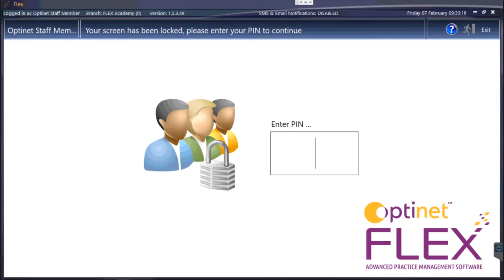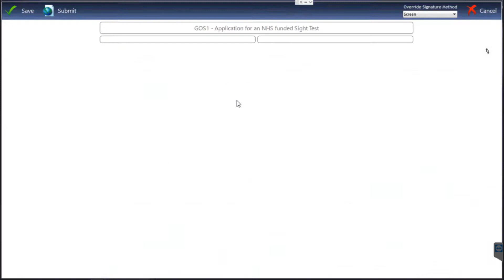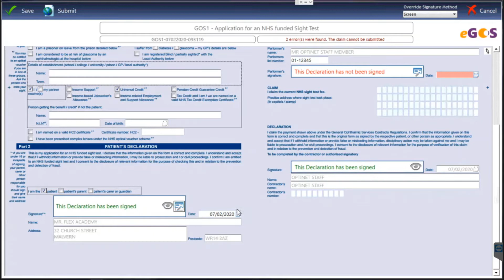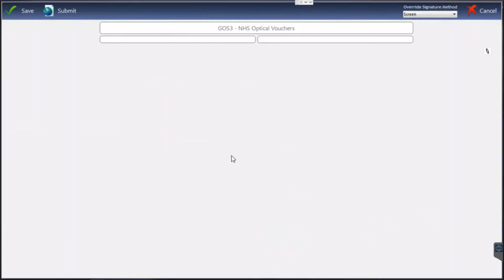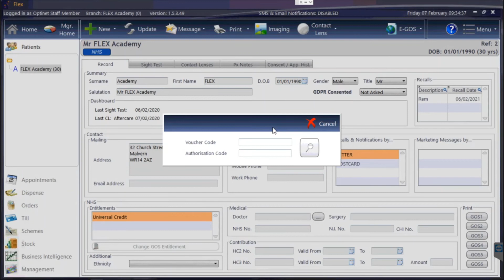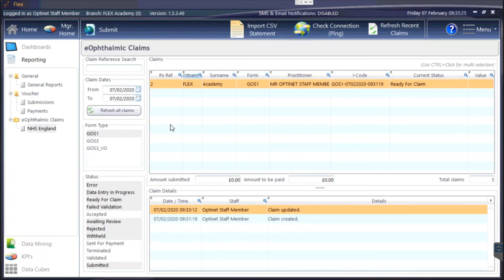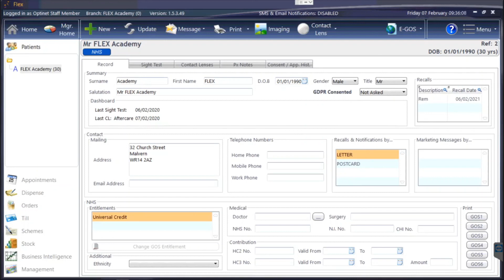EGOS (England) in Optinet FLEX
Chris gives you an overview of how to create and continue GOS1&3 claims in FLEX.